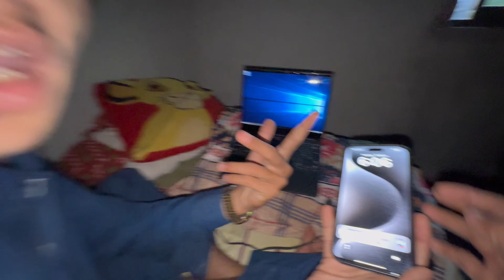Parrot Ne 3 Ande De Diye